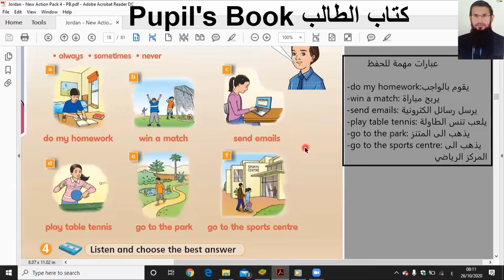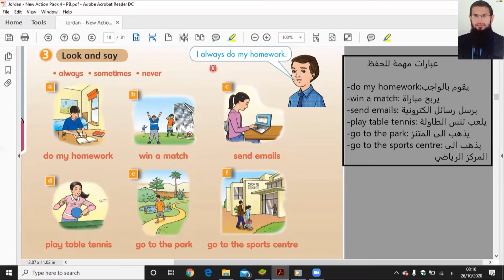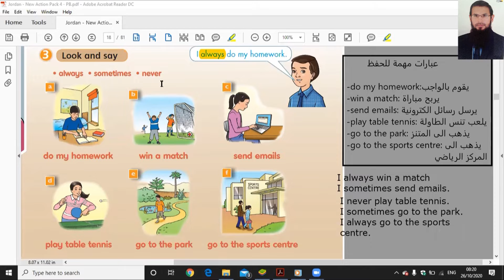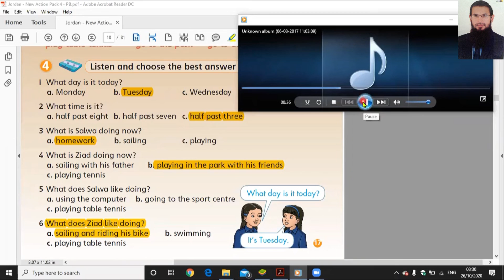شرح منهاج اللغة الانجليزية الاردني الصف الرابع كتاب الطالب صفحة 17 الوحدة الرابعة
شرح منهاج 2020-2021 ، الشرح قبل الحل